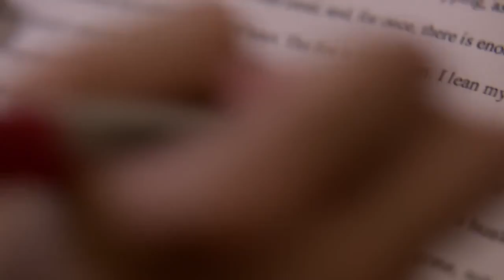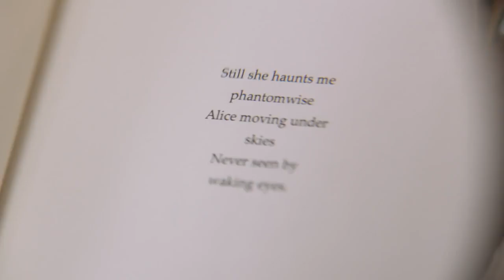The Girl in the Book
Set in the world of New York publishing, a young book editor is forced to confront a troubling chapter from her past when a bestselling author re-enters her life.